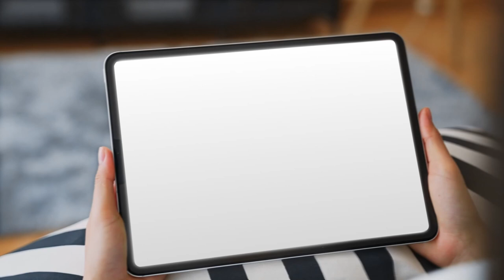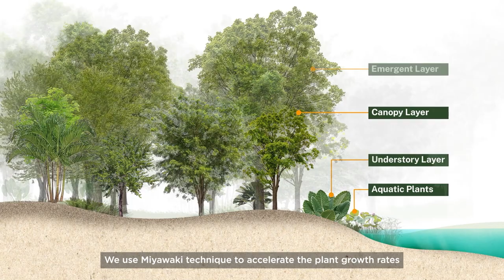Live Smart, Live Gamuda Cove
A green and sustainable future is within our hands.

Gamuda Cove is taking initiative with an Are You Smart Campaign, which aims to spread ways on how to live more sustainably.

A thoughtfully crafted township that follows three important tenets: smart design, smart restoration, and smart seamless connectivity. With these in mind, Gamuda Cove is taking steps to create a green sanctuary.

By designing homes that mindfully blend with nature, invites biodiversity back to the land, and by prioritizing bicycles instead of cars, Gamuda Cove is creating a more seamless and more sustainable way of connectivity.

With these few steps, Gamuda Cove helps to create a more sustainable future and makes the town work for the people who call it home. Find out more on how Gamuda Cove aims to prove its worth as a sustainable and smart city.